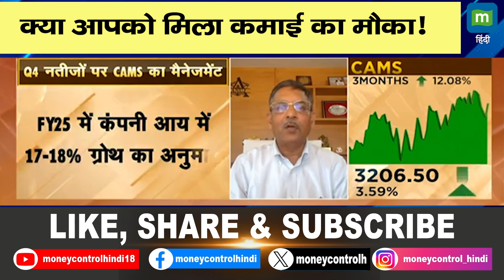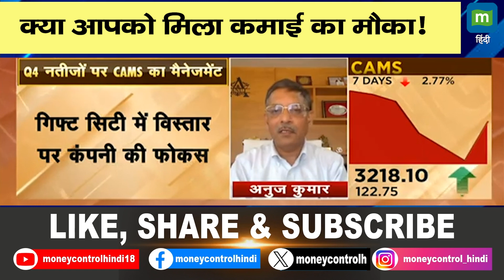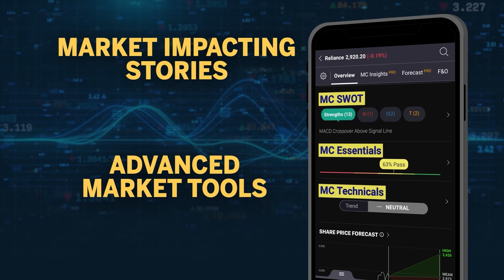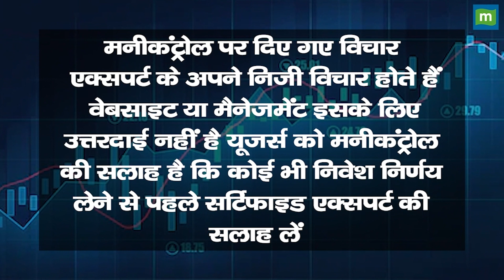क्या आपको मिला कमाई का मौका!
CAMS के शेयर में क्या आपको मिला कमाई का मौका. जानें निवेश को लेकर क्या है Experts की राय. जानें किन levels पर करनी चाहिए आपको खरीदारी और क्या है Target Price और जानिए किस Strategy के साथ इस stock में पैसा कमाया जा सकता है और अगर आप घाटे में है तो जरुर जाने की आप अपना घाटा कैसे कम कर सकते हैं. देखें ये वीडियो.